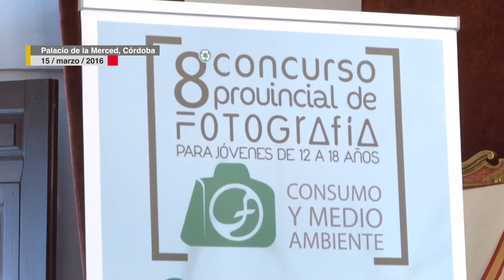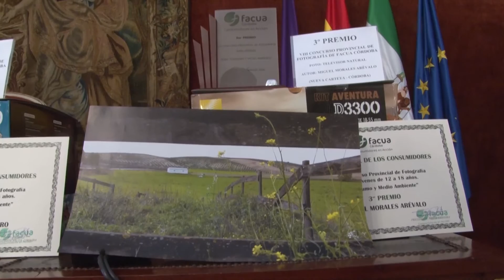Entrega de Premios Concurso de Fotografía FACUA